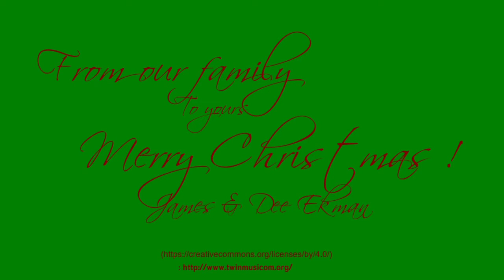Juniper christmas eagle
Merry Christmas Everyone !! This is a Christmas card for you !!